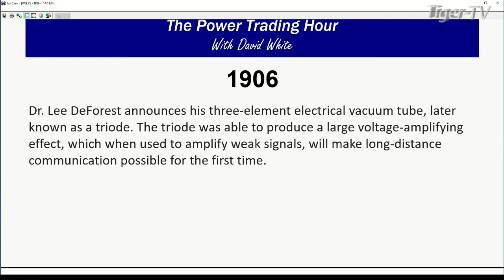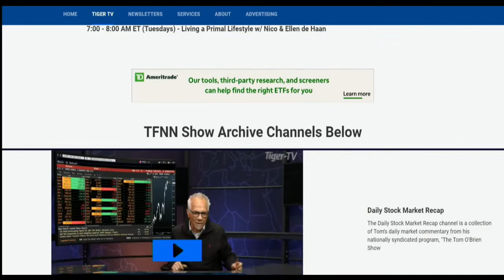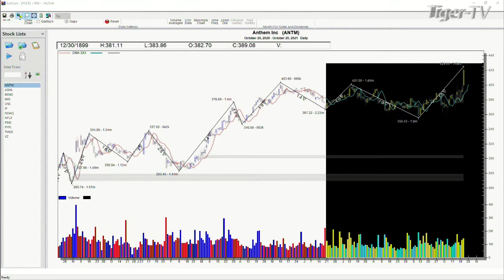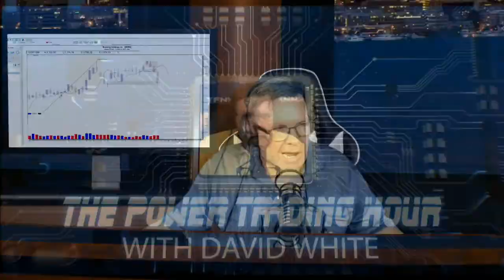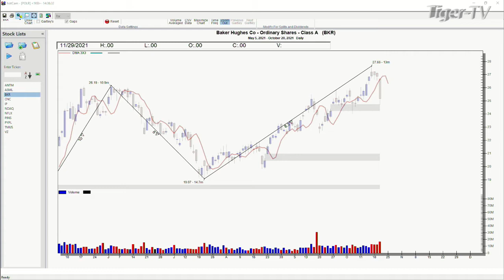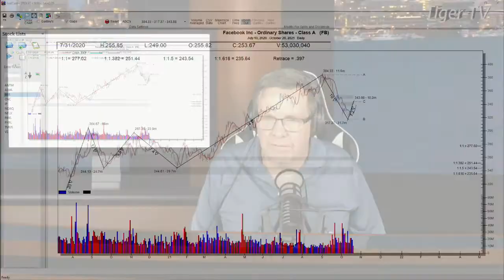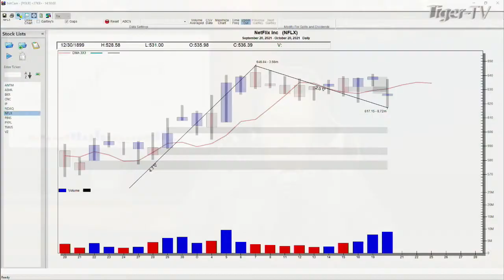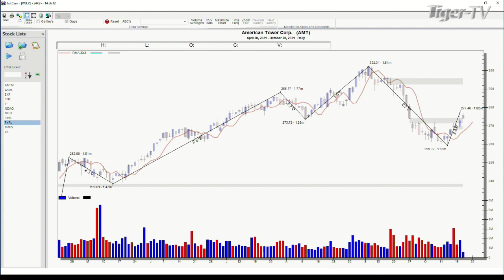October 20th, Power Trading Hour with David White on TFNN - 2021